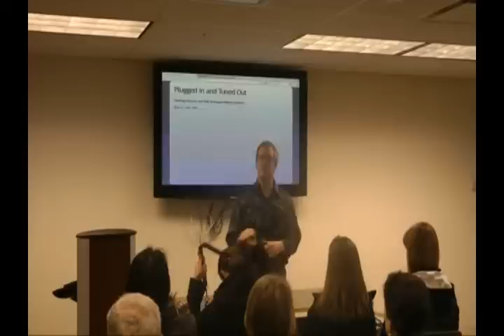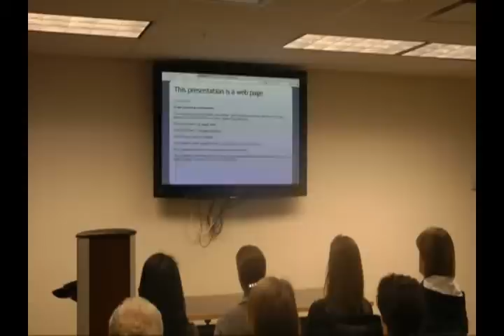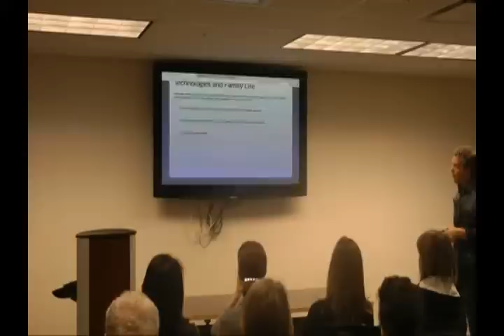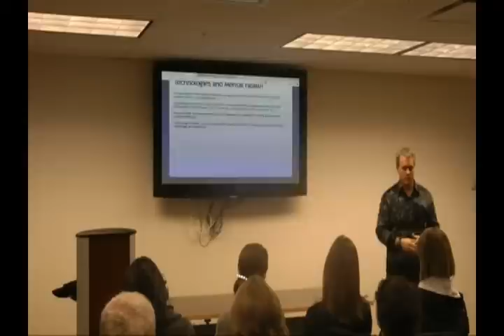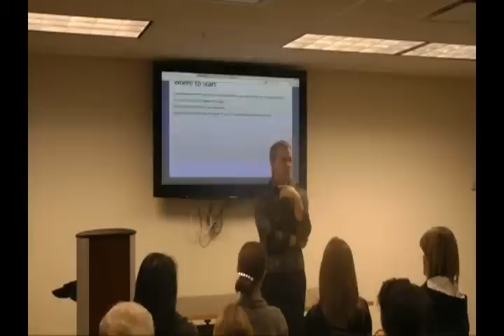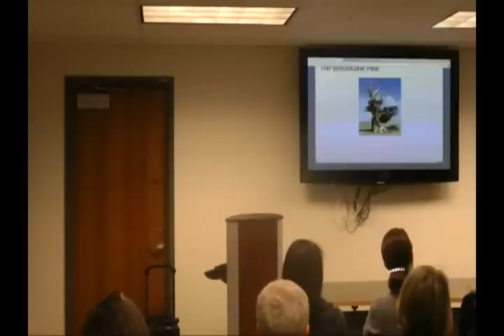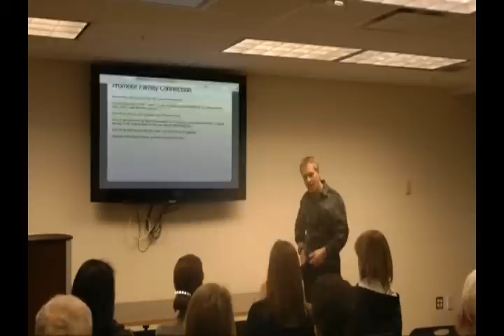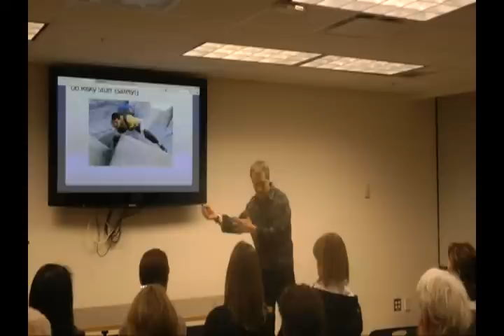Jan 19 2012 - Ross Laird - Plugged In and Tuned Out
Technology is now an essential feature of our social culture, particularly for children and adolescents (gaming, blogging, social networking, cell phone bullying...). Technology has become the central means by which many of us communicate, learn, and manage information challenges. However, issues such as anxiety, depression, isolation, anger and addictions are also highly prevalent in the online worlds.

This informative presentation will benefit anyone who is interested in gaining knowledge and insight into the emerging cultures of technology and their impact on childhood development, family life and education.

Ross Laird, RCC is an interdisciplinary scholar, best-selling author, teacher, psychotherapist, consultant, poet, addictions & trauma specialist and creative artist, offering a unique blend of the arts and sciences. He has won numerous awards and his book "Grain of Truth" was voted one of the 100 most important books by the Globe and Mail, and Spirituality and Health magazine.